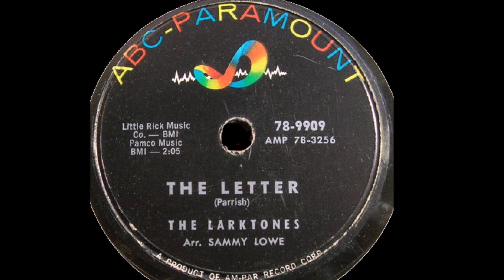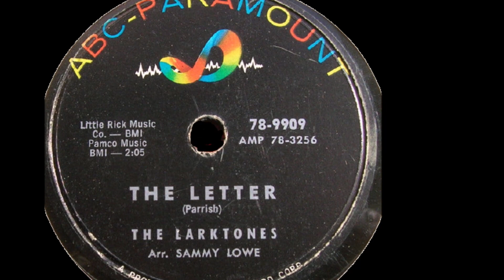The Larktones The Letter 1958